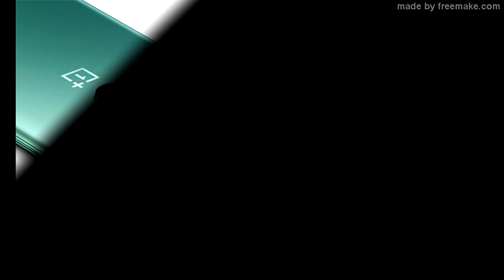One Plus 8 and 8 pro series reviews,One Plus 8 and 8 pro price in Cambodia,One plus 8 and 8 pro,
1SamsungGalaxyA515g 2Oneplus8seriesprice Cost

OnePlus 8:

- The 8GB RAM model with 128GB memory costs $ 699

- The 12GB RAM model with 256GB of storage costs $ 799

OnePlus 8 Pro:

- The 8GB RAM model with 128GB memory costs $ 899

- The 12GB RAM model with 256GB memory costs $ 999.